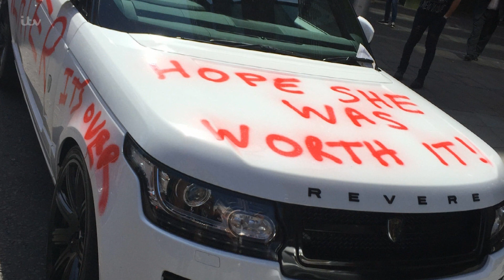I Humiliated My Cheating Boyfriend At Work | This Morning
Holly and Phillip listen to your stories of revenge.